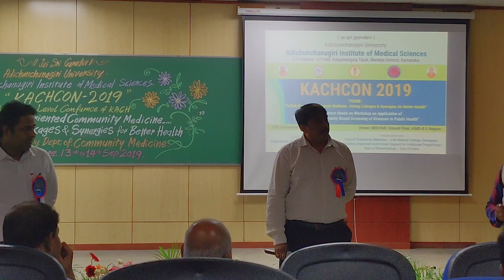'Young Minds; Novel Thoughts' on entrepreneurship by Dr Sajjan Madappady